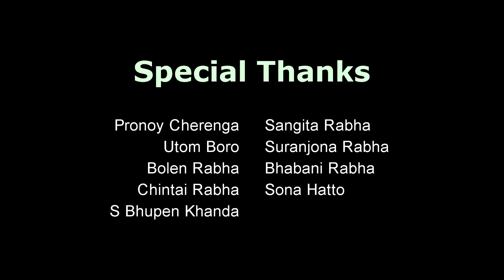KARANGI DORAI NEW RABHA VIDEO SONG 2018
KARANGI DORAI

SINGER-MONPROSAD RABHA

MIXING & MASTERING- HARIDHAN RABHA

CAST-SANKAR RABHA , SANTANA RABHA

DIRECTOR- BHRIGU RABHA

CAMERA - CLEMENT RABHA

EDIT- KARAN RABHA

SPECIAL THANKS -(PRONOY CHERANGA , SANGITA RABHA , UTTOM BORO, BHABANI RABHA ,CHINTAI RABHA ,BOLEN RABHA, S BHUPEN KHANDA ,SURANJONA RABHA, SONA HATTO)